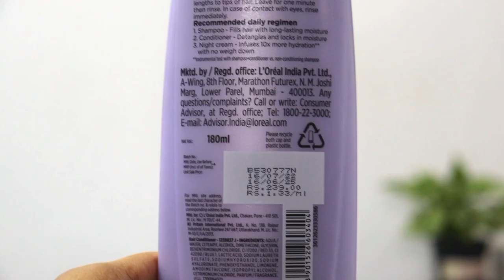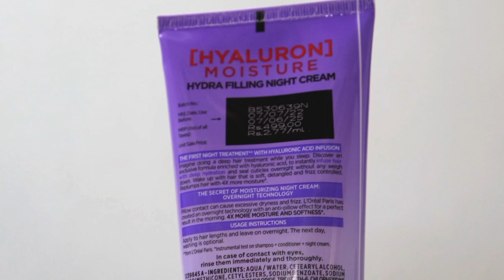Loreal Paris Hyaluron Moisture HairCare Range Honest Review *MUST WATCH BEFORE BUYING* Sayne Arju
Hyaluron Moisture purchase links -